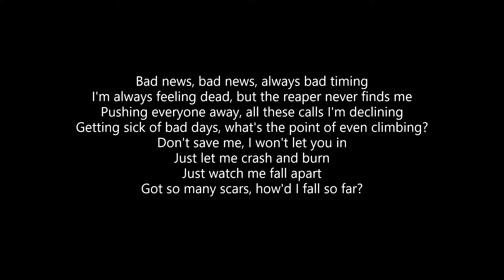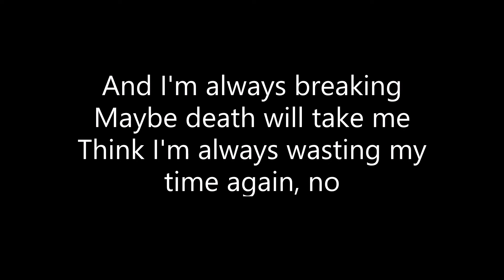Josh A - Drowning (Lyrics)